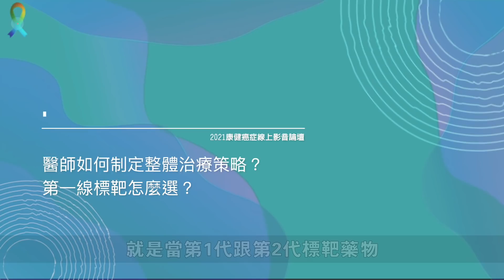最新一定是先發嗎？肺癌治療的球賽接力新觀念 | 2021康健癌症線上影音論壇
「最新，不一定要先發」
新的藥物不一定要最先選擇使用，癌症治療就像球賽，用最適合的策略來延長癌症存活期，才是最至關重要的。

癌症治療最重要的就是：以延長整體存活期為目標。
透過長期規劃，讓標靶藥物以接棒的方式來發揮最大效益，才有機會真正達到延長整存活期的目的。

如何選擇一線用藥？如何判斷是否使用新藥？如何延長整體存活期？
李岡遠醫師為你一一解答⬇⬇⬇

2021《康健》癌症線上影音論壇，邀集重量級治療肝癌的醫師與專家，從決策到實踐，提供癌友、照顧者及關注肺癌的民眾等，一次完整解析。

「如有任何營業使用, 必須事先取得書面同意；未經著作權人事先書面同意, 請勿將內容用於商業性質的分享與連結。」